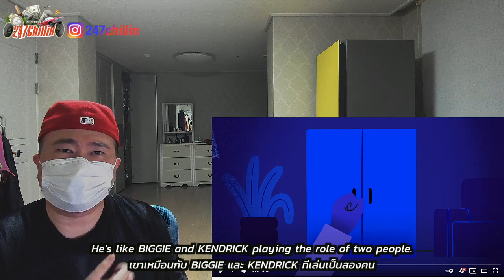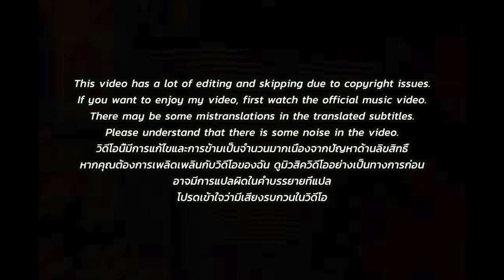🇹🇭🇰🇷🔥Korean Hiphop Junkie react(review) to เหตุด่วน 🚨 - TangBadVoice (THAI/ENG SUB)